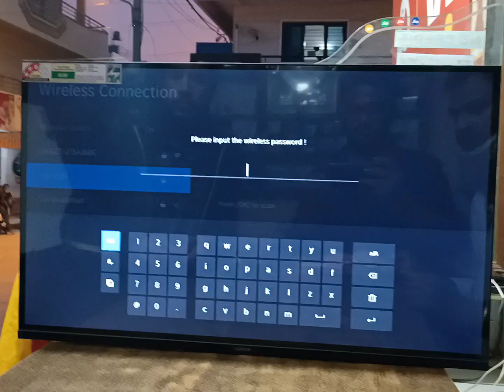Realme neo 32 inches TV installation and setups ⚡⚡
installation and setups of realme 32 inches TV